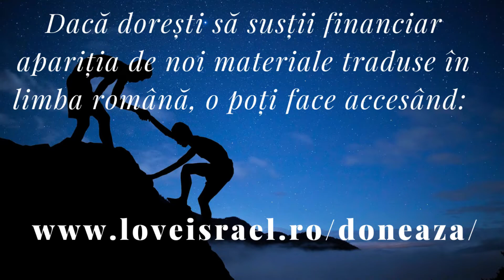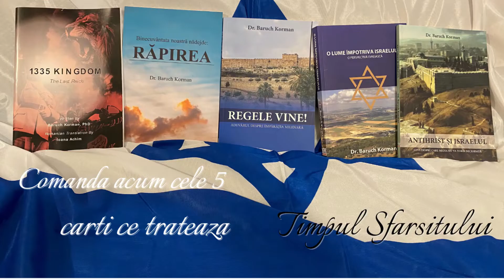2 Tesaloniceni 1p2 Cine sunt cei răi | Vor fi pedepsiți cu pieirea veșnică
Cuvantul lui dumnezeu: 2 Tesaloniceni, capitolul 1 este explicat. Acesta este un episod minunat, care dezvăluie multe despre a doua venire a lui Hristos și despre modul în care cei răi vor fi pedepsiți cu o distrugere puternică.

 În partea a doua a acestui studiu, vom studia despre venirea lui Dumnezeu, care va fi glorificat în sfinții Săi și va fi admirat în toți cei care cred. Ne vom bucura, de asemenea, deoarece ziua cea mare a venirii Sale a sosit în sfârșit.

Alăturați-vă nouă în acest studiu biblic despre cartea 2. Tesaloniceni.